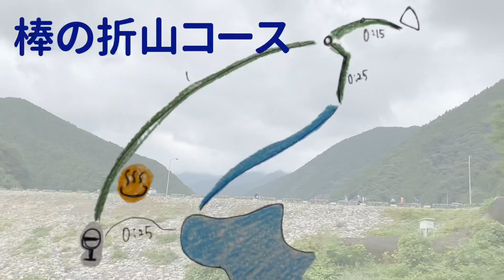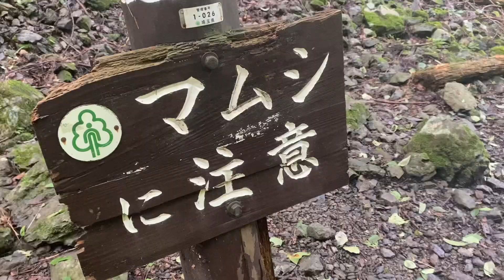【関東の低山】初心者向け登山・山ガールが沢登り⁉︎夏でも涼しいボウノオレ山！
久しぶりの棒ノ折山です！沢沿いを歩いて夏でも涼しい✨

今回は、埼玉県の棒ノ折山に登ってきました（何回目だろ）
バスと電車で都心からのアクセスもよく、
温泉が近くにあるので悩んだときはつい行ってしまう山です。

標高も1,000mよりも低く、
川を渡ったり、急登があったりと楽しくレベルアップしたい初心者の方にも最適です！

最後のやぎコーデもみてみてくださいね♪
▶︎やぎコーデ
・fine track　ドライレイヤー：
・タイツ　C3fit ロングタイツ：
・BRACKBRICK　：ULハイカーパンツ
・Salomon　アウトラインミッド　ゴア：